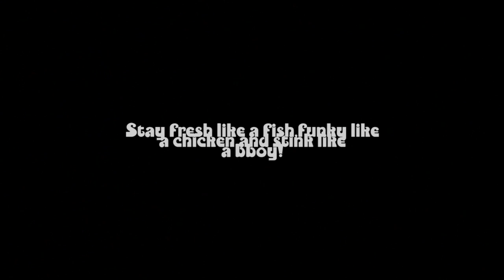Perfect Circle - Bring back the funk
Perfect Circle education by : SARA PAVIĆ
Reprizenting Split,Croatia.
Video and Edit: MATE GLAVAN